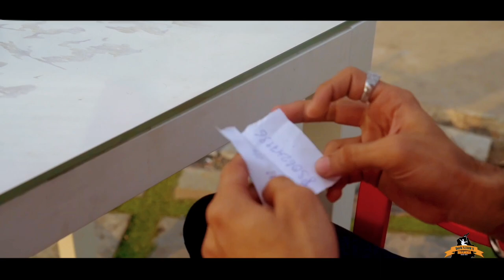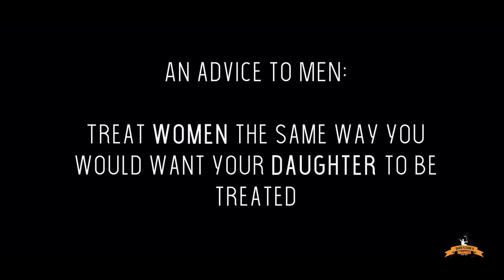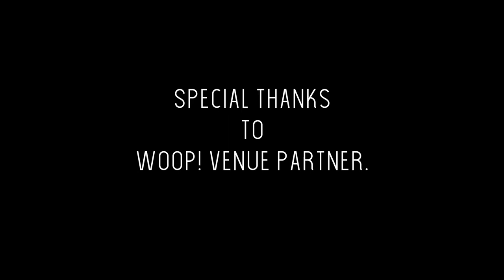Dhakka Ft. DownTown Bhangra | Sidhu Moosewala|Official Music Video | Balwinder Singh Dhillon | Surat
Hello Folks,

Pretty Sure you gonna love this.
A small skit with a message, The world respects them who Show utmost respect to Girls/Females. Our small changes in our daily actions towards females can stop the rapes average occurring in INdia.

This is also a tribute to our very Favourite the one and Only SIDHU MOOSEWALA.
We wore chequered shirts as he loves to wear them.

Track: Dhakka
Singer: Sidhu Moose Wala / Afsana Khan
Choreographed Bhangra by: Balwinder Singh Dhillon
Lyrics: Sidhu Moose Wala
Label: Sidhu Moose Wala

Downtown Crew:
Tushar Bhatia
Harlovelin Sandhu
Ramanjit Singh
Shivam Mehra
Balwinder Singh Dhillon
Gagandeep Jassal
Tarun Bhojwani
Shubhjeet Grover
Shreya Narang
Sunakshi Jagga
Akanksha Vinayak
Ekambir Dhillon

For admissions / Stage Shows / Marriage Choreos:
inquire on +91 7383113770 / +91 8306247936

Dhakka, Sidhu Moosewala, Latest Punjabi song, Punjabi Bhangra, Bhangra marriage, Karan Aujla, Sidhu vs Karan, Sippy Gill, Bhangra Empire, Surat, Dance, Surat Bhangra, Gujarat, Punjab, Punjabi Dance